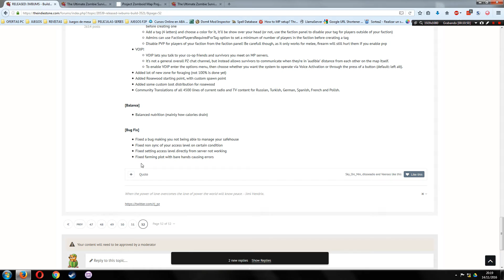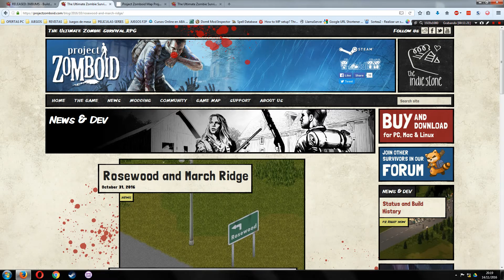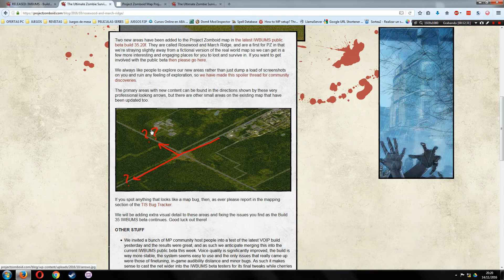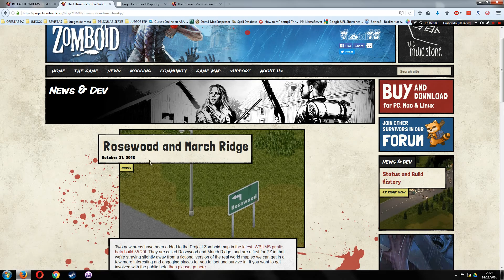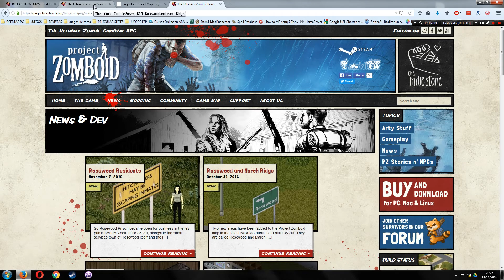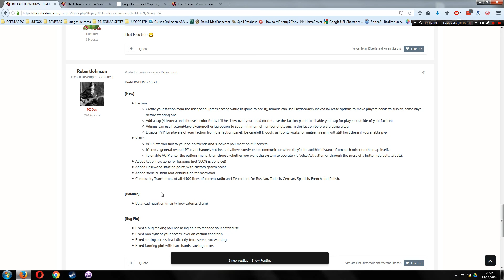♦ PROJECT ZOMBOID ♦ Mondoid 14-11-2016│Build 35.21 - Clan, VOIP, Bugs y Nuevo Respawn